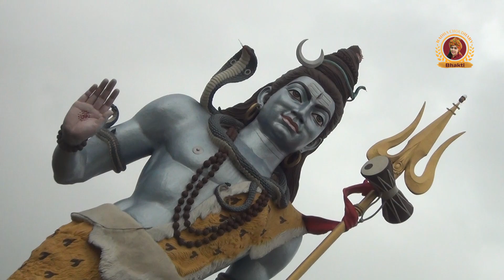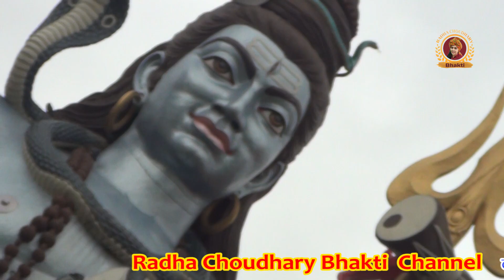महाशिवरात्रि पर्व पर बाबा भोले नाथ का बहुत सुन्दर भजन | Mere Baba Bholenath | Radha Choudhary Bhakti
Album :- Hindi Devotional Songs 2022
Song :- Mere Baba Bholenath
Singer :- Radha Chaudhary
Lyrics :- Ajad Mandori
Music Director :- Deepak Nagar Jasana
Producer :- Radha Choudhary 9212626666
Special Thanks: :-
Music Label & Copyrights :- Radha Choudhary Official